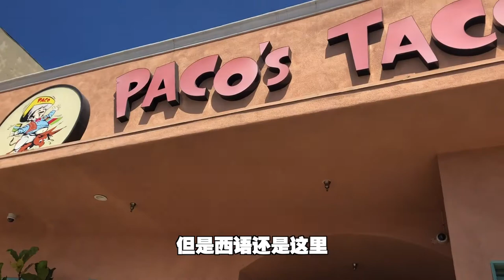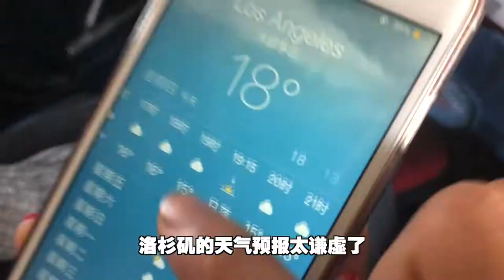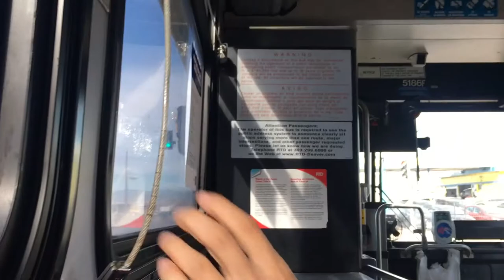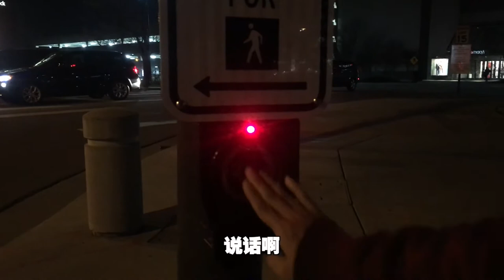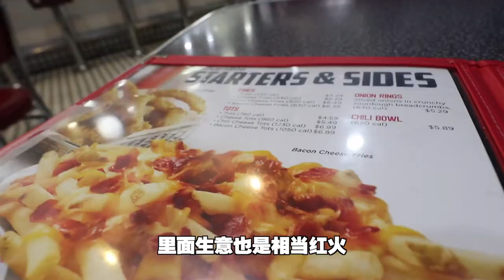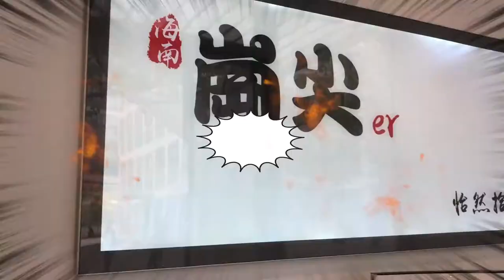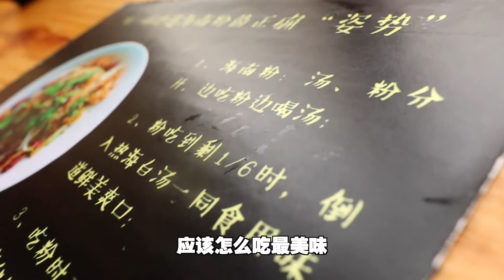【吃光吧金子】洛杉矶美食VLOG - 墨西哥TACO, BURRITO, 飞机主题餐厅The Proud Bird Food Bazaar, PHO, 海南粉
洛杉矶美食之旅第II弹！！

墨西哥菜味道上有点像美国四川菜，菜量上妥妥的美国东北菜……el不是饿了，是西班牙语单数阳性定冠词hhhhh

为什么越南河粉在那边卖的那么好？有人能帮我解答一下吗？

第二次吃海南粉，但是已经想不起来在海南的味道了，总之都挺好吃，要是量能多点就更好啦！

嗦一碗加了灯笼椒的海南粉，喝一碗椰汁打底的清补凉，顿时感觉进入了夏天……有机会还得多尝尝海南菜，除了海鲜，还有好多有意思的～

赶飞机的话一定要提前到机场，一定，在哪里旅行都要注意！！

我是金子，一個到哪裡都能吃光的男人。在這裡可以找到我：
【微博】